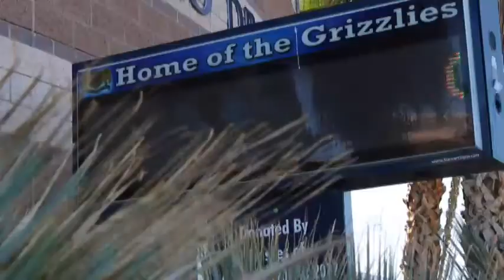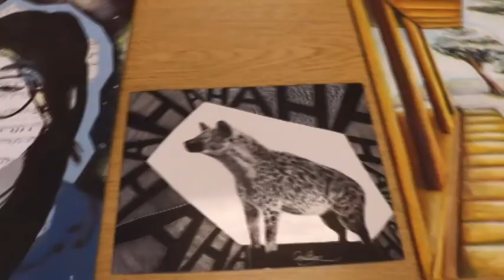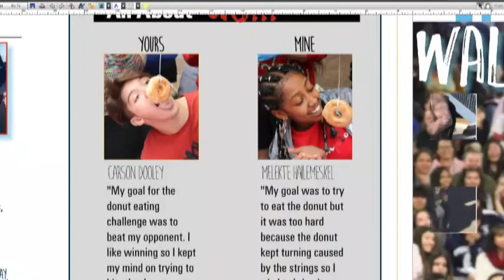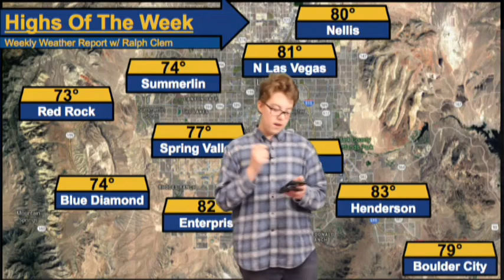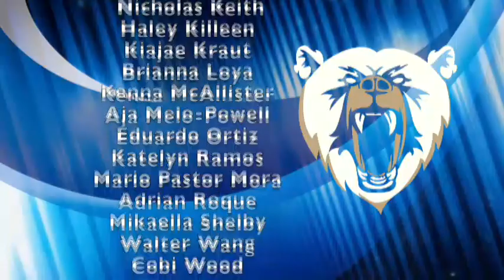Grizzly News Network March 26, 2019